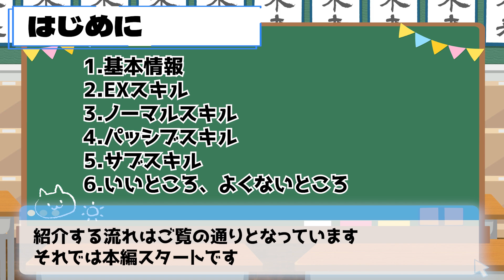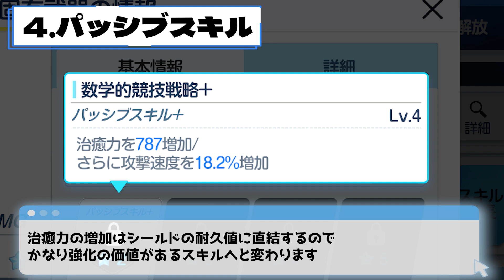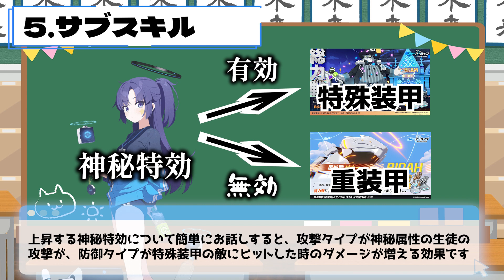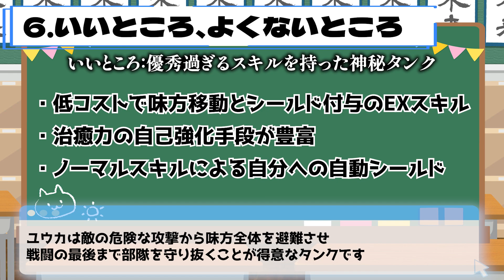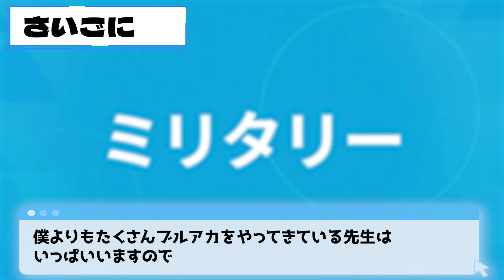【ブルアカ解説】ユウカ(体操服)のスキル・性能をわかりやすく紹介！【ブルーアーカイブ-Blue Archive-】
どうもご主人たち！男の娘メイドVtuberの雪乃ゆきねです！

ブルーアーカイブに登場するキャラクターのゲーム内性能を分かりやすく紹介する動画！今回は、激ムズ総力戦であるシロクロやゴズ攻略において必須級の期間限定生徒「早瀬ユウカ」ちゃんの体操服バージョンの紹介！簡単な紹介動画になっているので、ブルアカを始めたり紹介した生徒を使ってみるきっかけになれば嬉しいです！

・【ブルアカ解説】アコのスキル・性能をわかりやすく紹介！【ブルーアーカイブ-Blue Archive-】

・【ブルアカ解説】ヒマリのスキル・性能をわかりやすく紹介！【ブルーアーカイブ-Blue Archive-】

～1分でわかるユウカ(体操服)ちゃんのショート動画はこちら～

ブルーアーカイブの配信もやっているので、よかったら遊びに来てみてください～！

※動画内の一部情報はブルアカ攻略Wiki様より引用しています。より詳しい内容がすべて書かれてるので要チェック！

0:00 はじめに
0:21 基本情報
1:05 EXスキル
4:27 ノーマルスキル
6:57 パッシブスキル
8:22 サブスキル
9:54 いいところ、よくないところ
14:02 さいごに

【雪乃ゆきねについて】
会社員→公務員と職を変え、気付けばメイドになっていたメイドVtuber。
見た目は完全に女の子、でも男性。いわゆる男の娘。
家事スキルは壊滅的でも、一流メイドを目指してがんばります！

【素材などクリエイター様】